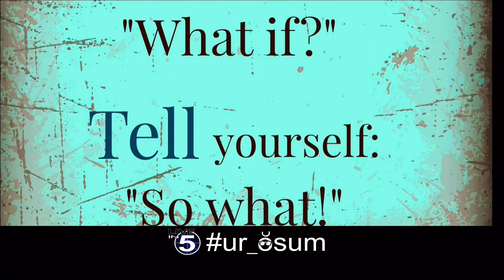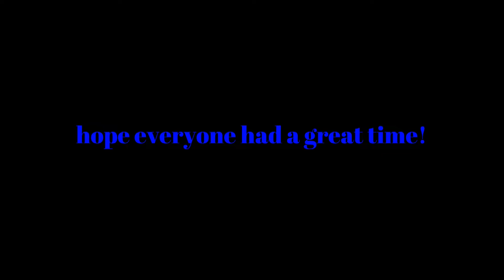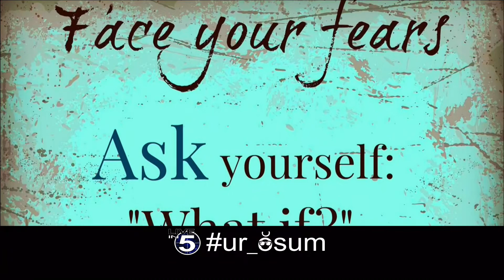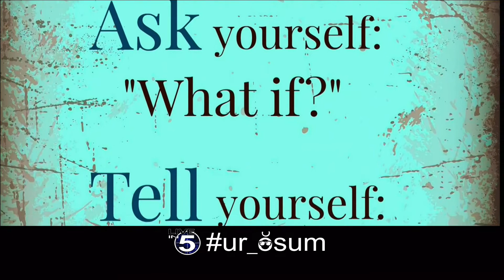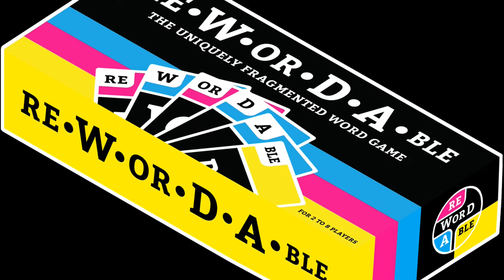Live in 5 Show 03-28-19